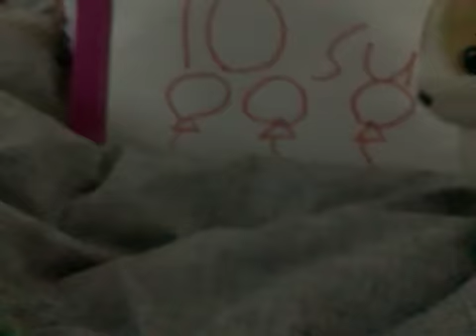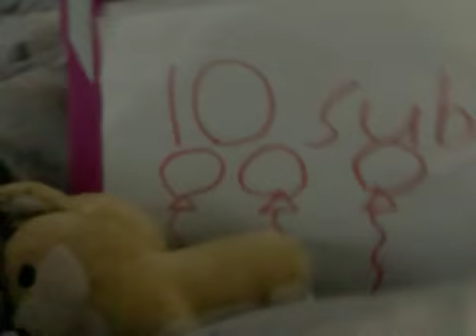10 subscriber special!!! (Thank you guys!)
This is my 10 subscriber special sorry I’m acting super awkward lol